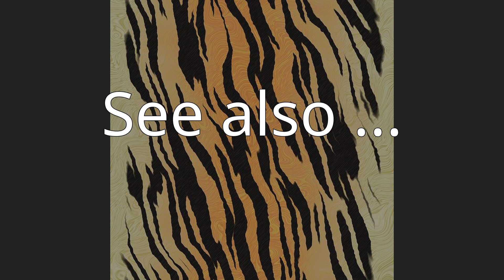St. Louis Shamrocks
St. Louis Shamrocks was an American soccer team based in St. Louis, Missouri.  They competed in the St. Louis Association Foot Ball League, winning two championships.
Thomas Cahill founded Shamrocks in 1897.  When St. Teresa was suspended from the league in 1897 for violent play, several players moved to Shamrock.  They won the 1897-98 and 1898-99 St. Louis Association Football League.  They finished fourth in the 1907-08 season.